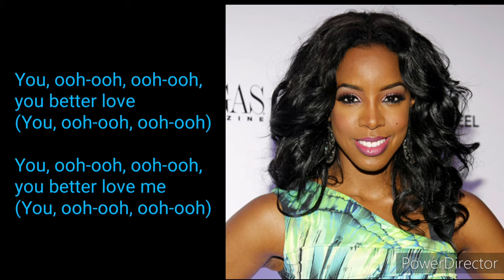Kelly Rowland - Better W/Lyrics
Plz have your post notifications turned on for more content and videos on my channel!!!
Posting two videos a day, because the grind do not stop!!

There is a lot of people who do YouTube and it is hard but I pray and pray and leave it in God's hands cuz this channel will grow and this is one of the most underrated lyric channels on YouTube and I'm gonna continue working!! I have 136 subscribers so were on a road to 1K!!!🙌😁

For some reason my channel is hard to find for most people so if you have trouble finding my channel simple type in in YouTube search bar R&B Lyrics Channel and it will be the third channel with an oldschool microphone with blue background with orange writing saying R&B Lyrics on it!!

Thank You and as always may you guys have a safe day each and every day and God Bless you all!🙏💚